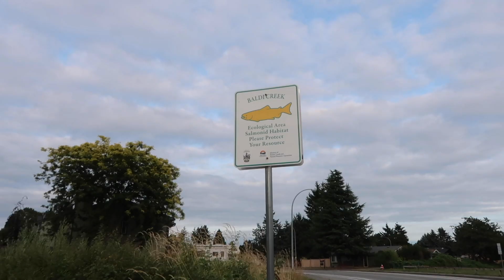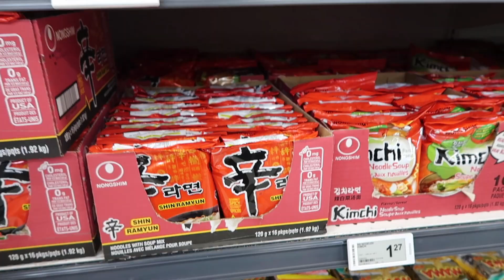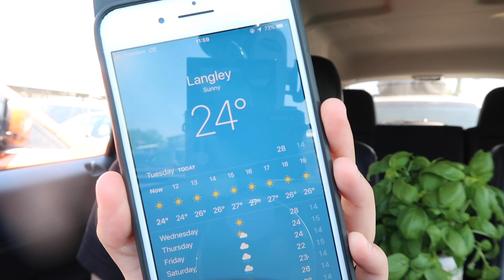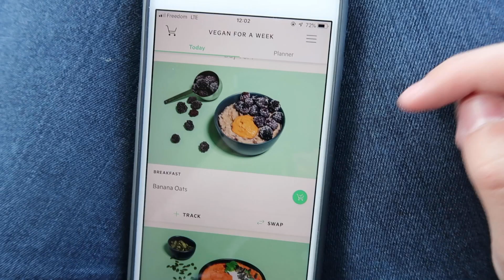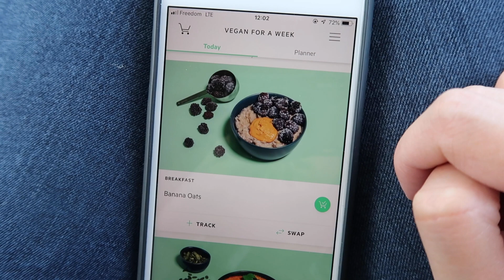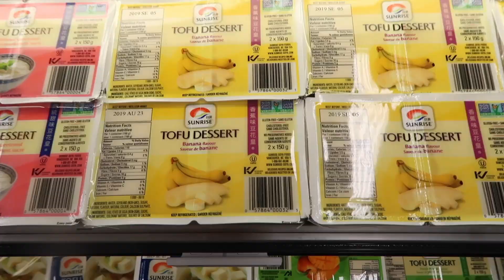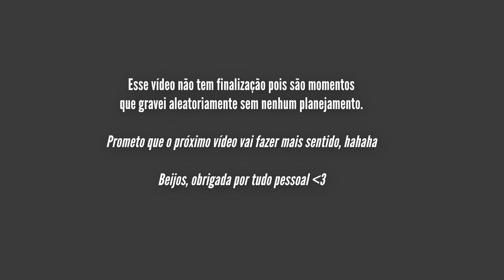Meu bairro no Canadá, tentando cozinhar + mercado e dieta vegana (vlog aleatório) 😂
ATENÇÃO: esse vlog é 100% aleatório, hahaha. Juntei algumas coisas que gravei no último mês mas acabaram não entrando em nenhum outro vídeo, dai decidi fazer um vídeo com elas para não deixar vocês sem conteúdo enquanto não começamos a soltar os vídeos da viagem. Espero que gostem e desculpa desde já kkkk prometo ser uma Youtuber melhor nos próximos vídeos 😂

✖ QUER FAZER INTERCÂMBIO?